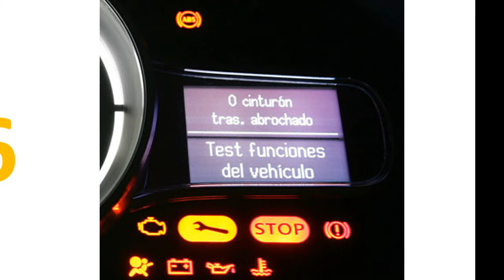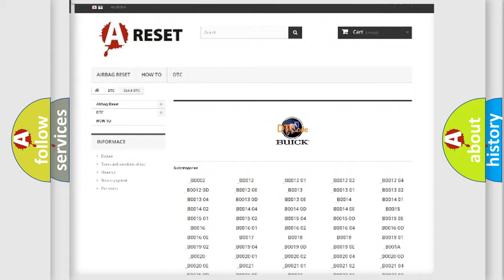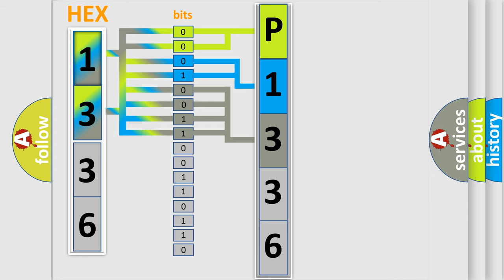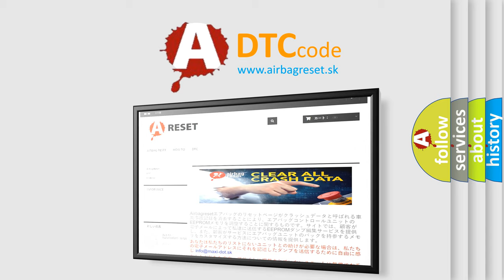DTC Buick P1336 Short Explanation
Contents:
0:21 Basic DTC analysis according to OBD2 protocol standard.
1:48 Insight into programming
2:58 A diagnostically understandable description of the Diagnostic Trouble Code
3:05 Basic error definition

Make:
Buick
Code:
P1336
Definition:
Lost Communication With ECM or PCM A on Bus B
Description: